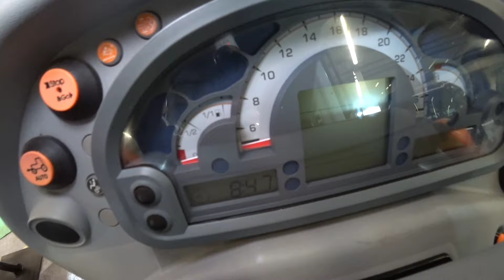Lamborghini tractor 2024 - Spire F80 Target